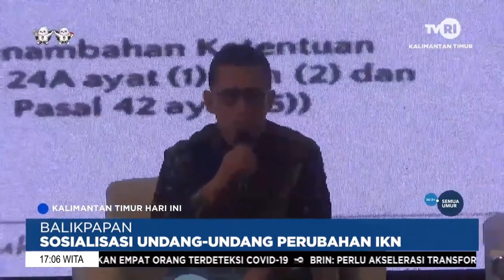SOSIALISASI UU PERUBAHAN IKN